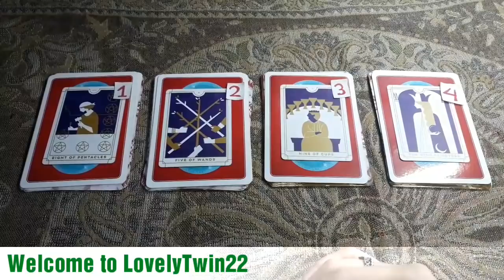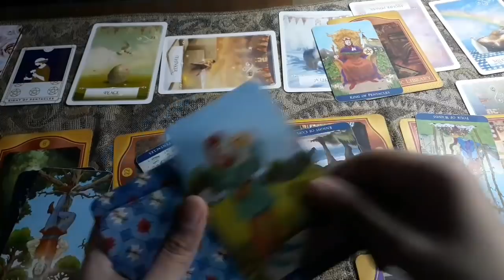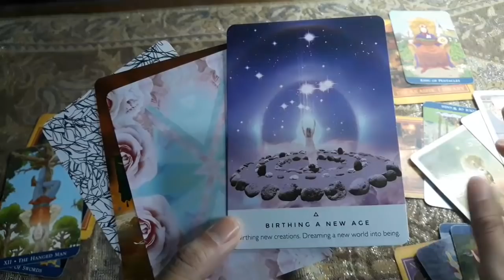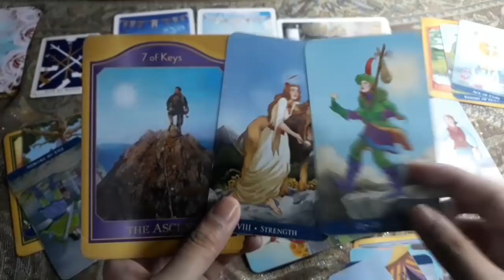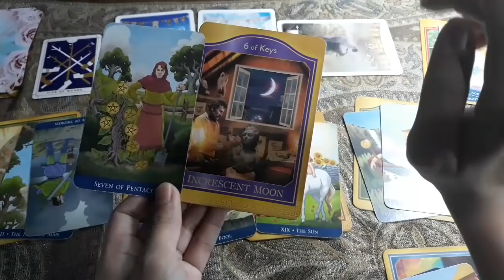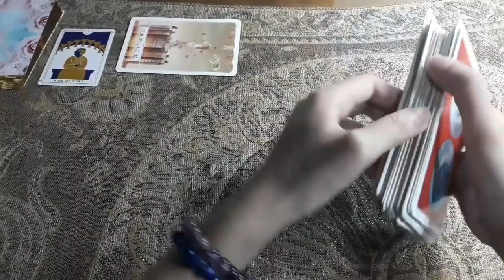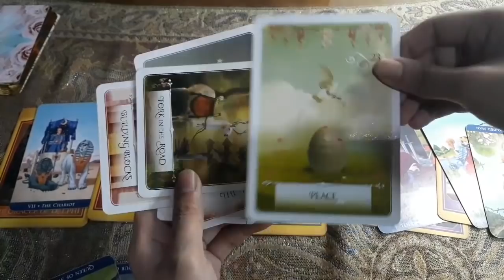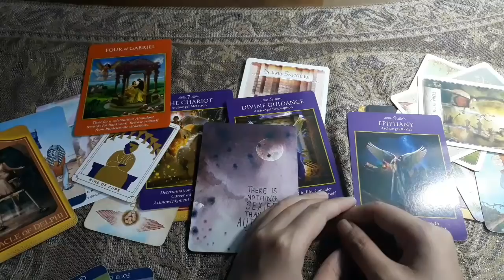Pick A Card Part1: What are their intentions towards you?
Time Stamps:

0:17 = Angel Messages
3:24 = Tarot & Oracle Cards used

Pile #1:  Eight of Pentacles = 4:36
Pile #2:  Five of Wands = 24:22
Pile #3:  Nine of Cups = 52:36